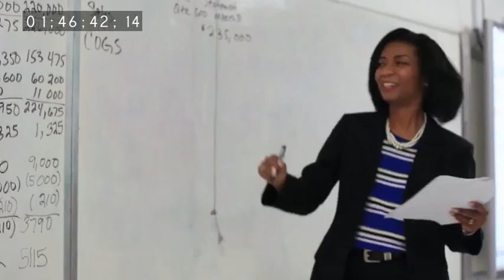UNCF AEOS 2013 | Buick MORGAN